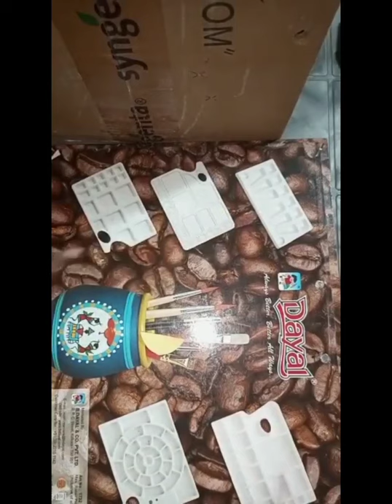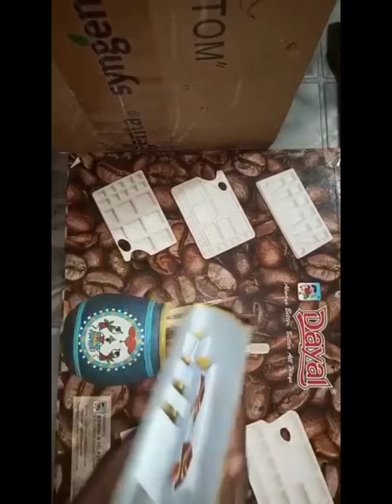Happy Diwali Card.🎇🎉🎈